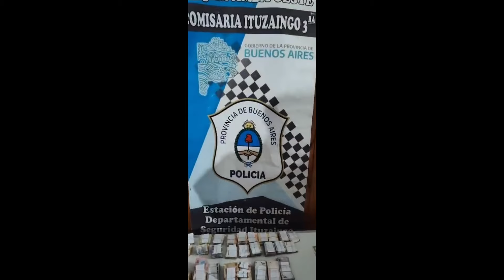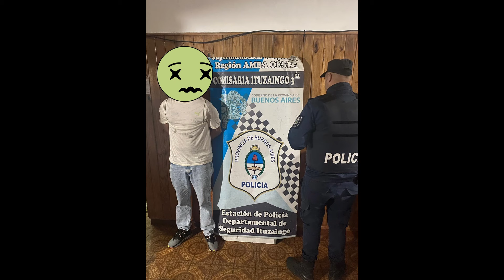Ituzaingó allanamientos y aprehendidos banda dedicada a las entraderas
Comisaria 3ra Las Cabañas Ccar. Resultado Allanamientos, aprehende 3 masculinos por Robo doblemente Agravado, por ser en Lugar Poblado, en Banda y por Efracción (DESBARATAN BANDA QUE REALIZABA ENTRADERAS EN ZONA ITUZAINGÓ)

HECHO 1 fecha 18/07/2024 víctima Bili B. de 84 años, pernoctando fue sorprendido por 6 N.N., lo maniatan, le sustraen dinero y pertenencias. Lugar Los Talas.

HECHO 2 fecha 23/07/2024 Celia Q. de 73 años pernotando es sorprendida por 6 N.N., la maniatan, le sustraen dinero y pertenencias. Lugar Castelar.

HECHO 3 fecha 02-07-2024 Rodrigo L. de 49 años es sorprendido en interior vivienda por 6 N.N., lo reducen y sustraen pertenencias. Lugar Ituzaingó.

G.T.O. de relevamiento de cámaras de seguridad particulares y municipales, logró dar con autores en el partido de La Matanza. M.P.F. libro cuatro (04) órdenes de allanamiento, registro. Efectivizadas las ordenes se procede al secuestro de una campera marrón de cuero con corderito, prueba en la causa, vehículo V.W. Gol, rojo, ptte IMJ-098 (utilizados en el hecho), U$S 2.OOO y $ 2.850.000, equipo D.V.R. y tres teléfonos celulares marca Samsung., se continúa con la investigación fines dar con los demás autores.

Aprehendidos:
01- FABBIAN Carlos José (32)
02- MEDINA Matías Alejandro (38).
03- VELÁZQUEZ Nicolás Matías (31)

Int.: UFI 2 Ituzaingó.